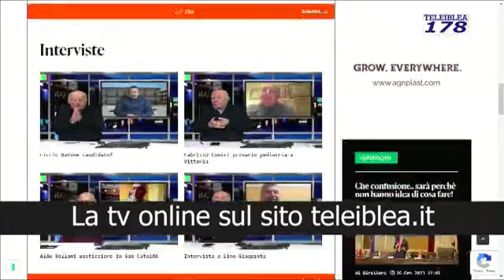Tg del 14 aprile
Nell'Indice: La lamentela delle guide sulla circolazione a Ibla. La stazione passeggeri al porto di Porto Empedocle. Inaugurato il comitato elettorale di Schininà. Interviste. Confronto dei quattro candidati a sindaco su Ibla per sabato mattina. Intervista a maurizio Tumino coordinatore del movimmeto Insieme. La cerimonia del giuramento dei carabinieri a Reggio Calabria. Intervista a Erman Dinatale sul torneo di rugby a Ragusa